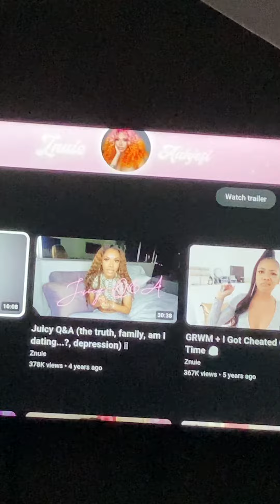Shoutout to Ceraadi!